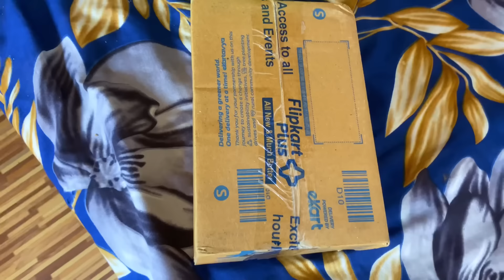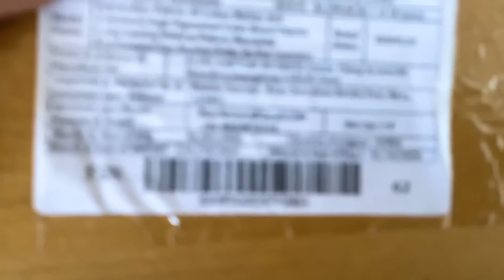अरुण ची घेतली मज्जा 😂 | आजी ला घेऊन गेलो एका जुन्या ठिकाणी | Rohit & Pradnya ❤️